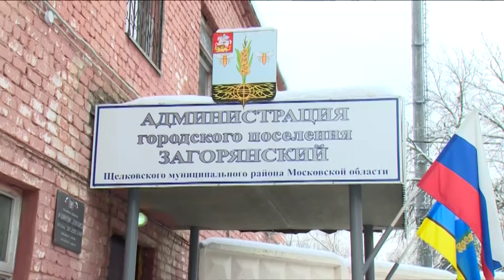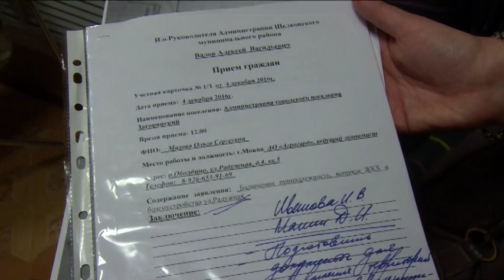Личный приём на Загорянке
Личный приём жителей провёл в городском поселении Загорянский исполняющий обязанности руководителя администрации района Алексей Валов. Люди пришли с годами не решавшимися проблемами. Но с надеждой, что теперь их услышат и помогут. Расскажет Ирина Мекедо